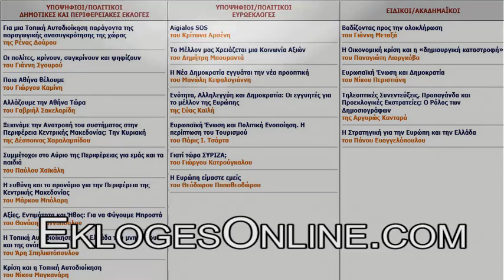Μανώλης Κεφαλογιάννης - video by Starans.com